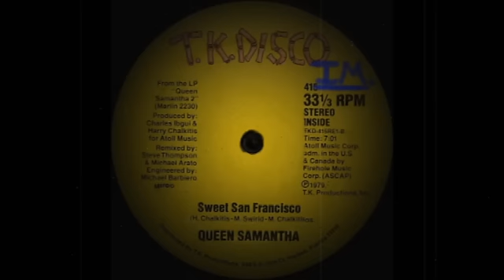Queen Samantha - Take A Chance (12")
Queen Samantha - Take A Chance
Vinyl - 12" - Side:A             *picture of the wrong side
1979

Disco